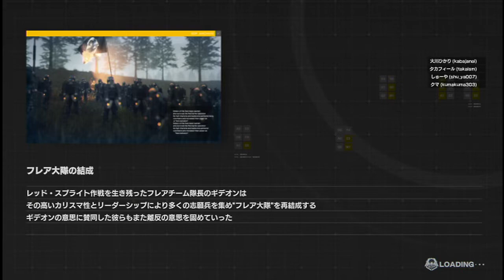【実況DI#15】久しぶりの再開！ みんなでアイアンレイン！ 地球防衛軍IRON RAINをつぶやきながらプレイ【EDFIR】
みんなそろって地球を防衛してきます
頑張って足を引っ張らないようにします
俺が攻撃しなくてもみんなが勝手に倒していくよ・・・

知らぬ間にしゅーや以外みんなAA武器持ってやがる
いつの間に！？

みんなで地球防衛軍IRONRAIN再生リストです